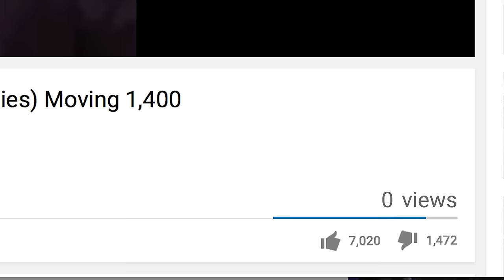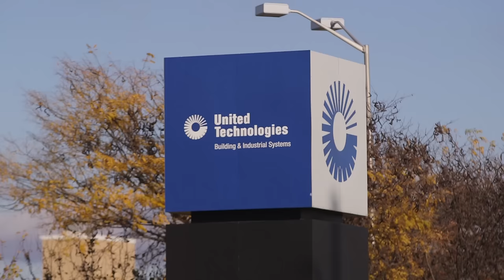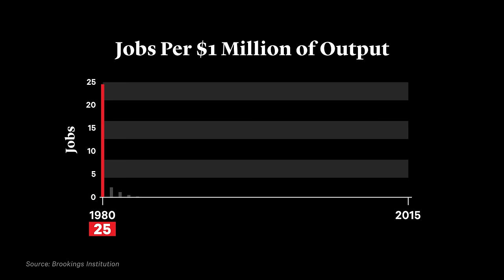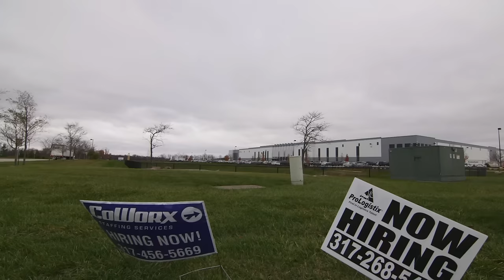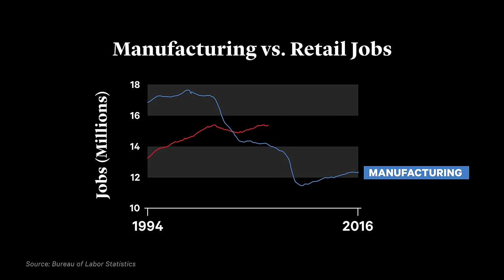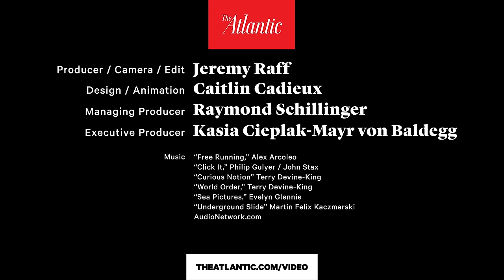The Carrier Myth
During the 2016 election, the Carrier factory’s decision to move jobs from Indiana to Mexico was a story that stuck. Donald Trump won a political victory when he convinced the CEO of Carrier’s parent company, United Technologies, to keep 800 jobs in Indiana. Trump's efforts run counter to a broader global trend, however. Most factory jobs haven’t been outsourced, they’ve just disappeared thanks to automation. In this documentary, The Atlantic travelled to Indiana to talk to Carrier employees and see how they're handling the shift.